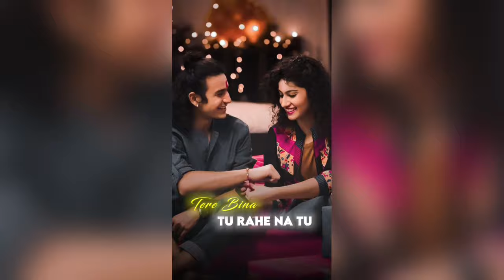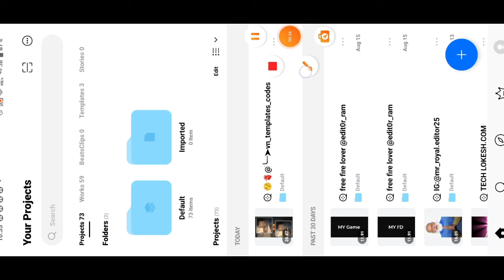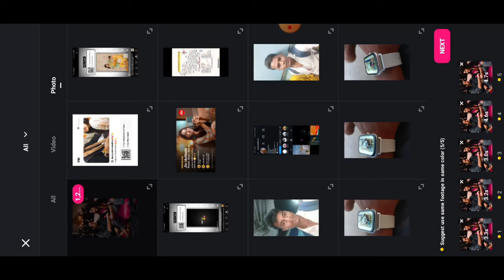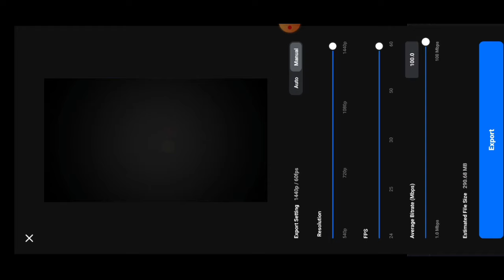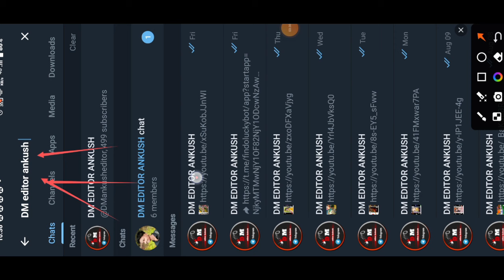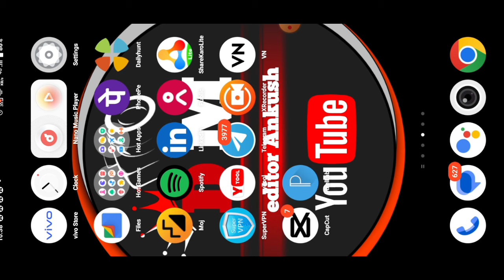VN code video raksha bandhan editing Instagram trending reels song Dhaagon Se Baandhaa trading song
VN code Instagram trending raksha bandhan video,
Instagram trending reels raksha bandhan video,
trading couple video editing,
VN code template reels Telugu,
VN code template reels girl,
VN qr code video editing,
VN video editing instagram reels,
VN trading video editing,
VN code for travel reels,
free fire video editing instagram trending reels,
free fire short video editing instagram trending reels,
Dhaagon Se Baandhaa, VN code template Dhagon Se Bandha, Ehsaas Dil Ke Rishte Ka, VN code template Dhagon Se Bandha Song, Instagram trending reels and song Yaadon Se Bandha, Raksha Bandhan Songs vn code template, Kachche Dhagon Ka Ye Rishta VN code template, Main Rahoon Na Main Tere Bina, Tu Rahe Na Tu Mere Bina, DM editor ankush Song, New DM editor ankush Song, Raksha Bandhan Song, Raksa Bandan Song, New Songs Hindi, New Bollywood Song 2022, Raksha Bandhan Movie Songs, DM editor ankush New Song, Latest Bollywood Songs, Raksha Bandhan Title, Bhai Behen Ka Pyaar, Dhaagon Se Bandha
VN code template raksha bandhan,
Instagram trending reels video raksha bandhan VN code template,